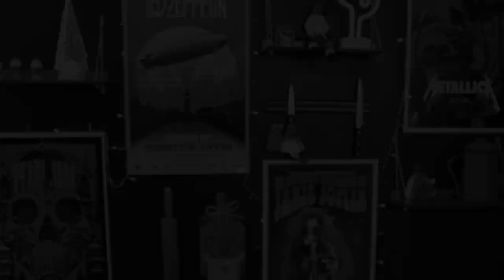PASTA ALLA GRICIA | PASTA AND ROLL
A receita de hoje é mais um clássico da cozinha italiana, a Pasta alla Gricia, é uma receita simples, com poucos ingredientes e um sabor incrível!

Ahh e assiste até o final porque eu tenho certeza que você vai rir comigo!

Ingredientes:
250g de Guanciale
100g de queijo pecorino
300g de rigatone
15ml de azeite
1 ou 2 xic da água do cozimento
Q.B. de pimenta do reino moída na hora
Q.B. de Sal ( usei só pra cozinhar a massa)